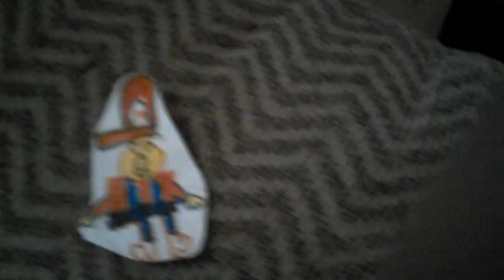Baby Mario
Mario